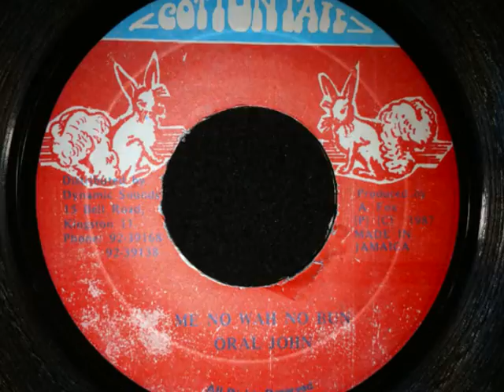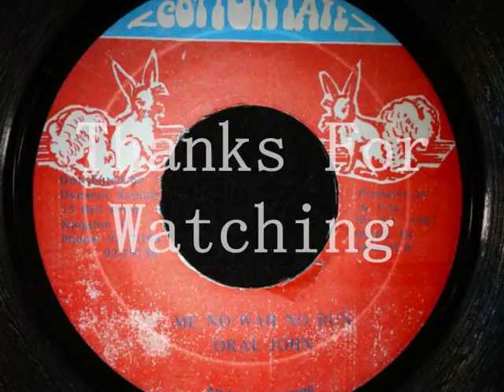Oral John - Me No Wah No Bun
One of the baddest productions I have ever heard. A pristine classic, definitely in my top 10 favourite digi tunes.

Label: Cottontail 7"